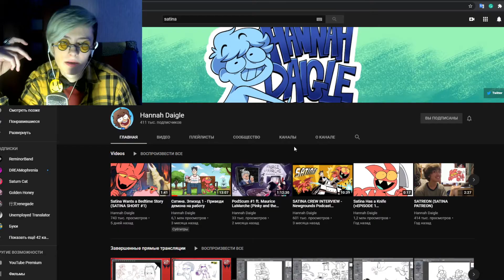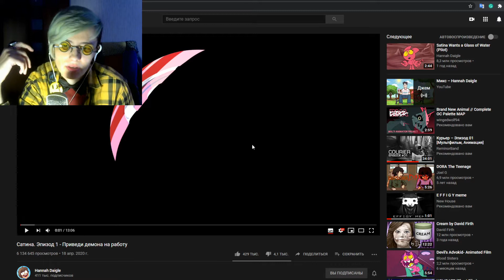СМОТРИМ МУЛЬТФИЛЬМ САТИНА 1 СЕРИЯ | Реакция аниматора на веб-анимацию с комментариями #5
Прррривет, дружище мой, мегодня чудесный денёк, не так ли? Почему бы нам не сделать его ещё лучше и не посмотреть с тобой рядышком наедине заграничный веб-мультфильм Сатина (Satina) от автора Hannah Daigle? Этот мультфильм наверняка поднимет тебе настроение, особенно, если ты такой же любитель веб-анимаций и Youtube-аниматоров, как я!